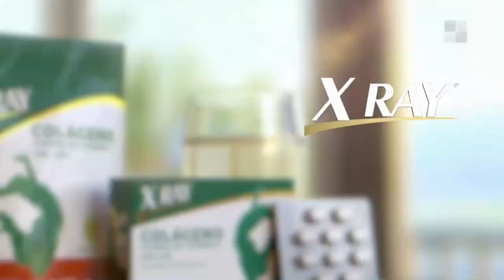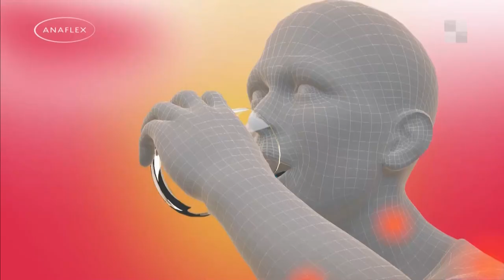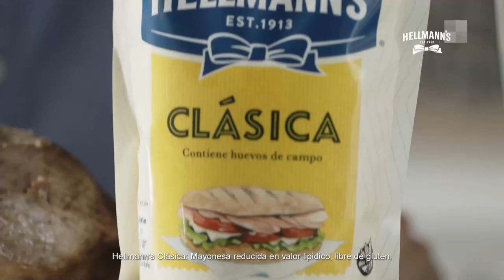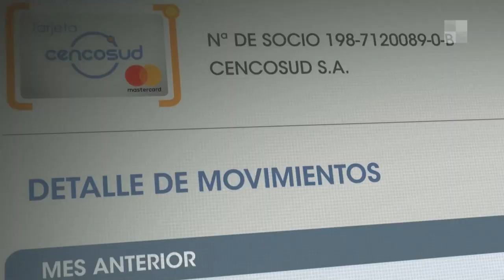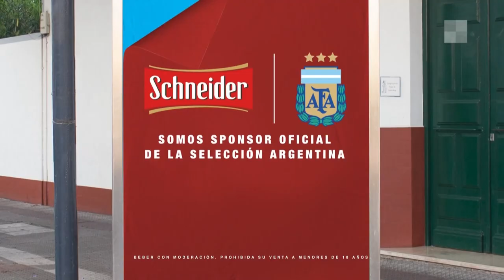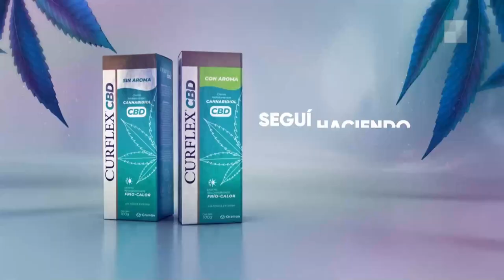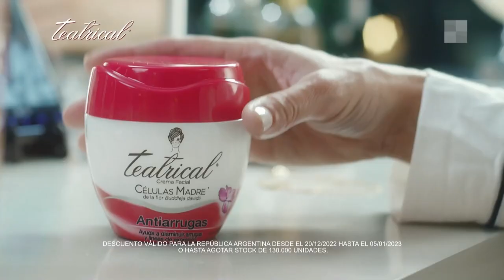Darío Lopilato + Guillermo Francella - LPA | Programa completo (22/12/22)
Florencia Peña nos sorprende con un show a gran escala. Auténtica, genuina y multifacética, Flor despliega todo su histrionismo y humor en sketches, baile y canto. Entrevistas imperdibles con invitados especiales que engalanarán cada noche en LPA.